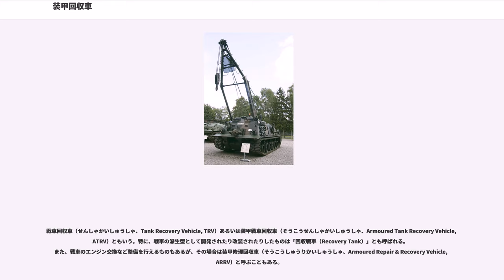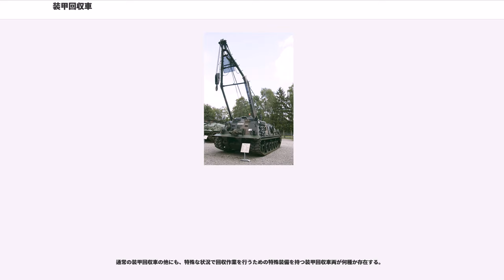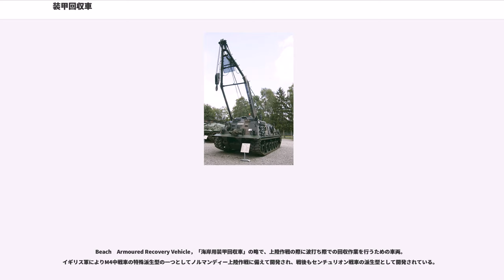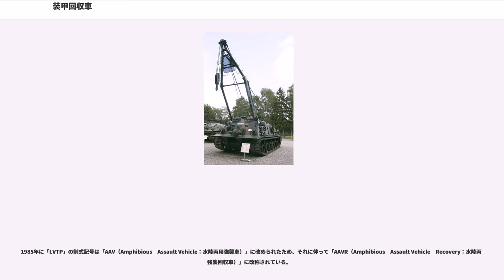装甲回収車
装甲回収車（そうこうかいしゅうしゃ、Armoured Recovery Vehicle, ARV）は、戦場で破損したり、鹵獲した戦車などの軍用車両を回収するための車両である。

戦車回収車（せんしゃかいしゅうしゃ、Tank Recovery Vehicle, TRV）あるいは装甲戦車回収車（そうこうせんしゃかいしゅうしゃ、Armoured Tank Recovery Vehicle, ATRV）ともいう。特に、戦車の派生型として開発されたり改装されたりしたものは「回収戦車（Recovery Tank）」とも呼ばれる。また、戦車のエンジン交換など整備を行えるものもあるが、その場合は装甲修理回収車（そうこうしゅうりかいしゅうしゃ、Armoured Repair & Recovery Vehicle, ARRV）と呼ぶこともある。

装甲車両の回収作業に同種の車両を使用することは第一次世界大戦に「戦車」が実戦投入される以前、「装甲車」というものが開発された際から行われており、車両牽引用のタグロープや牽引具は装甲車両の必需品でもあった。第一次大戦にて「戦車」が開発されて実戦に投入されると、それまでの装甲車両に比べて遥かに大重量と複雑かつ過重気味の機構を持つ「戦車」は、戦闘損傷以前に機械故障や軟弱な地盤で擱坐するなどで行動不能になることが多く、第一次大戦後、「戦車（機甲）部隊」が各国で整備されるようになると、様々な理由により行動不能になった車両を回収・修理するための装備もまた、重要であるとして、主に装甲車両を回収するための牽引車両として、大型の半装軌車（ハーフトラック）や四-六輪の大型トラックがそれらの部隊に配備された。

第二次世界大戦が始まって急速に戦車その他の装甲車両が進歩すると、特に戦車の車体重量の増加は著しく、従来の車両回収用に使用されてきた装備では回収作業が困難となり、複数の車両を使用してやっと1両の戦車を回収できる、という状況が多く発生するようになった。それに従い、戦車を改造した「回収戦車」が開発・製造されるようになり、砲塔を損傷した戦車から砲塔を取り外して牽引用ワイヤーなどの装備を追加搭載しただけの現地急造の回収車両も多数製作された。

第二次大戦後、装甲戦闘車両（AFV）は、戦車・自走砲・装甲兵員輸送車など、多種多様なものが開発され、それらを支援するための装甲回収車もまた、戦車や装甲車の発展型として多種が開発された。

軍において運用されている他にも、退役した後に民間に払い下げられて重量物牽引車や装軌式クレーン車として使われている車両も数多く存在する。

第二次世界大戦頃までは余剰車両や旧式化した車両の再生品として製作されることが多かった車種だが、近年は回収対象となる車両の派生型として当初から開発されることが多く、機動性能を統一して部隊全体の機動性を向上させることに主眼が置かれている。また、回収対象となる車両と同一の車体を持つことは、部隊の保管している予備部品が尽きた際も、"共食い整備"によって戦闘車両の稼働能力を維持することも視野に入れられている。

「装甲回収車」として開発されたものは各種とも概ね同じ構造となっており、基体となる車両の砲塔などの戦闘装備を取り払って一体型の密閉型戦闘室を設置し、起重機や巻上げ機などの吊上・索引設備を備えていることが通例である。回収作業時の安定性を増すための駐鋤（ちゅうじょ、英語ではSpade）が装備されていることも多い。

車両の修理・整備に用いられる関係上、車体各所にはスペアパーツが大量に装備されており、車両によっては予備のエンジンなどを運搬する際に使用する架台をエンジンデッキ上などに設置していることもある。また、装甲修理回収車（ARRV）とも呼ばれる車両は、溶接機材、コンプレッサーなどの各種整備機材を搭載している。

通常の装甲回収車の他にも、特殊な状況で回収作業を行うための特殊装備を持つ装甲回収車両が何種か存在する。

Beach　Armoured Recovery Vehicle，「海岸用装甲回収車」の略で、上陸作戦の際に波打ち際での回収作業を行うための車両。イギリス軍によりM4中戦車の特殊派生型の一つとしてノルマンディー上陸作戦に備えて開発され、戦後もセンチュリオン戦車の派生型として開発されている。

Landing　Vehicle　Tracked　Recovery、「装軌式回収上陸車」の略で、水陸両用車両部隊に随伴する装甲回収車として海岸及び陸上での回収作業と車両整備作業を行...